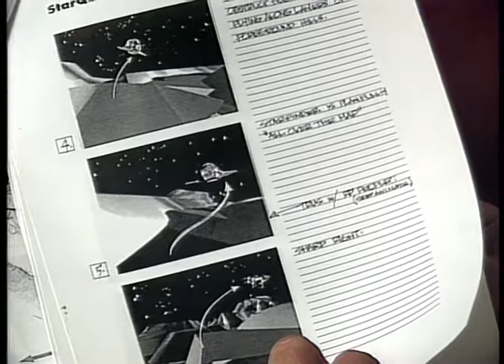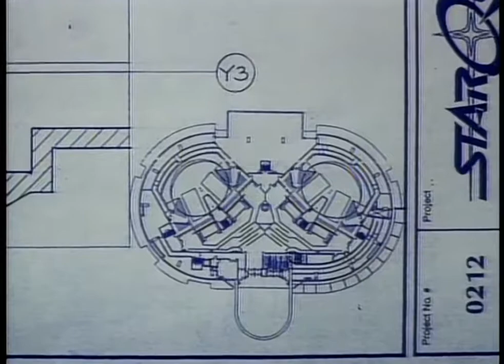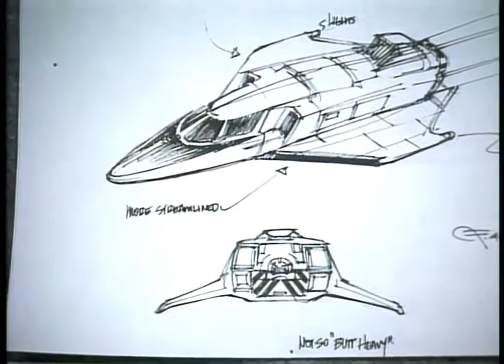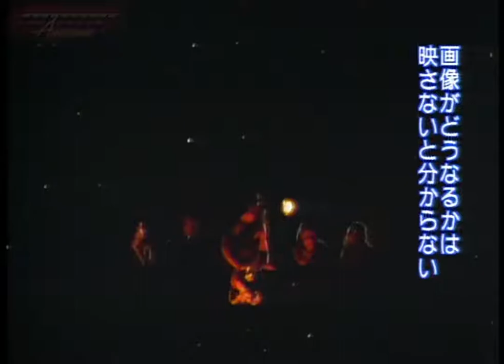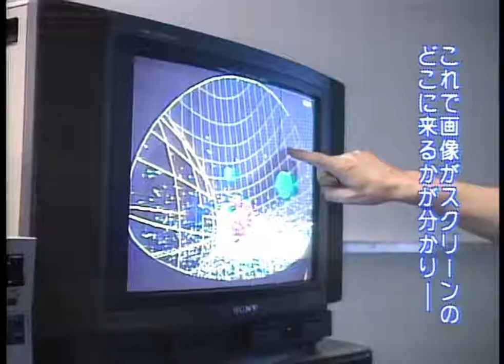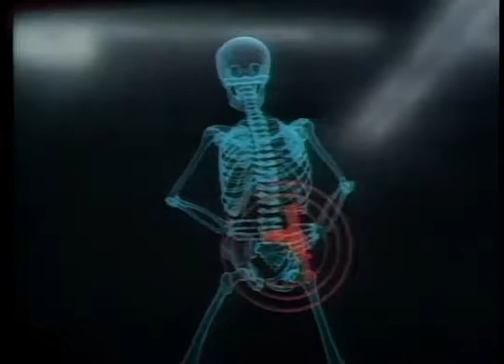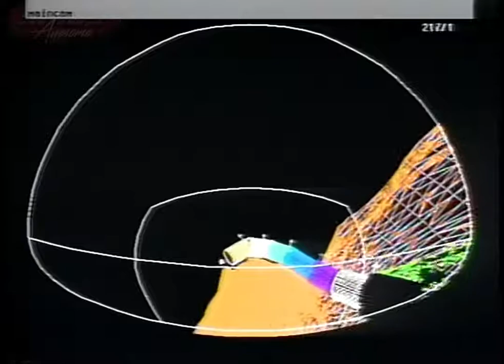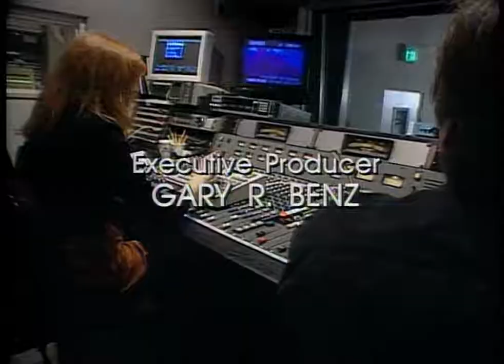Movie Magic HD #06 Movie Ride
Movie Magic 1994 Ep.06 - Ride Films: Riding the Movies
SFX最前線 ムービー・マジック
Theme park attractions that are film driven, with an emphasis on motion simulator attraction, Star Quest Adventure and Back to the Future: The Ride.

Featuring:
Lea Thompson
Mary Steenburgen
Gary Goddard
Keith Melton
Hoyt Yeatman
Douglas Trumbull
Jon Farhat
Dennis Hoffman
Jim Kristoff
Jon Townley
Trey Stokes